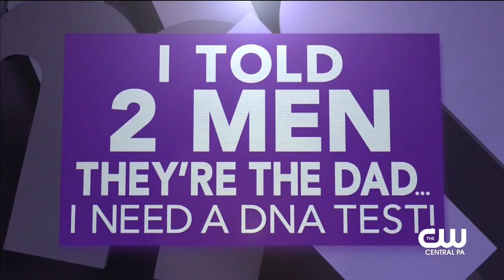Maury 01 Marcus, who failed a lie detector twice, is denying that he is the father